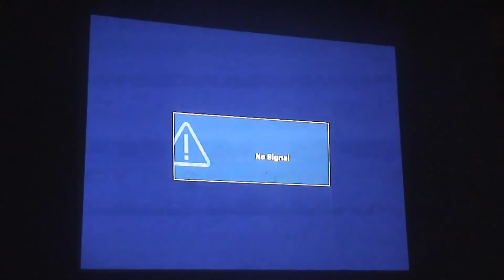An Artist Talks Petrov Ahner 04.11.2010, Tacheles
Finissage burned condition exhibition in Tacheles, Petrov Ahner